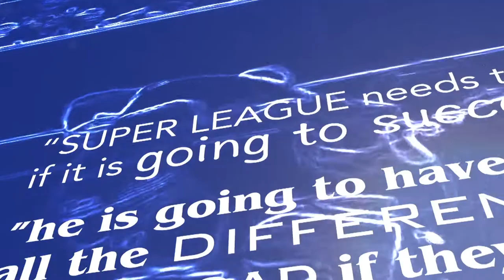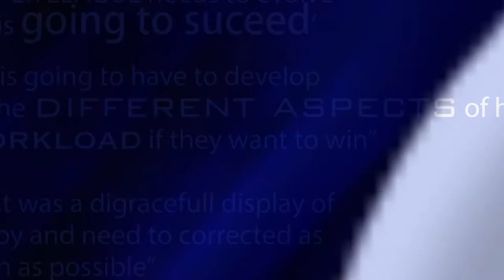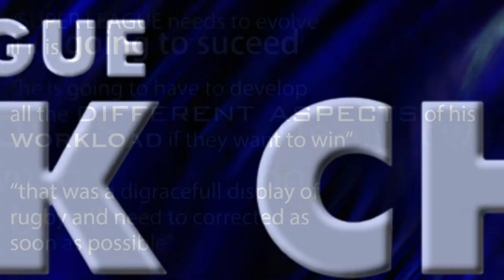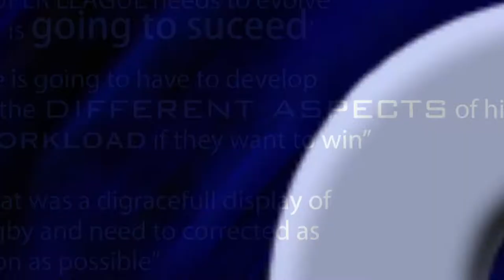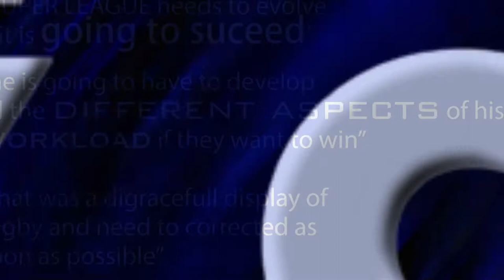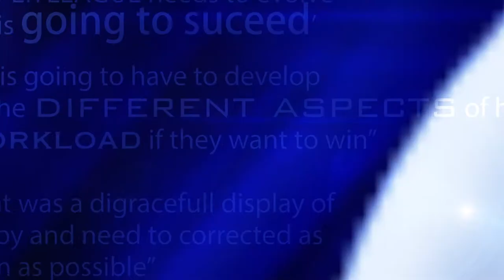Back Chat 2019 Show 23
Saints are playing brilliant football but the top of the league is ‘boring’ according to a member of a team in the relegation battle.

Putting youngsters into the first team does not automatically make them Super League players, as seems to be the thinking behind some clubs, so how and when should it be done?

And, is there really such a thing as a coaching manual, and if so is Karl Harrison’s approach to it something we should all embrace?

In discussion with host Matt Shaw are player agent Craig Harrison, Rhinos player Shaun Lunt and former Giants legend Eorl Crabtree.

Catch Back Chat every Thursday on FreeSports on:  Sky Ch:422
BT Ch:64 - Freesat Ch:252 - TalkTalk Ch:64 - Freeview Ch:64
Virgin Ch:553